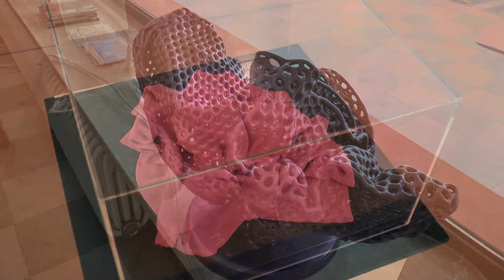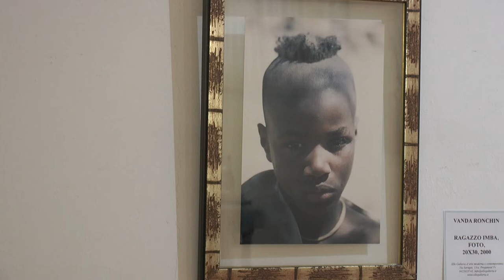Elle Galleria: la mostra "Confini"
"Confini" e' il titolo dell'ultima mostra di questo intenso 2018 per la Elle Galleria di Preganziol e che sara' visibile fino all'11 gennaio 2019. Questa volta il gallerista Andrea Lucchetta ci porta a conoscere alcune opere  degli artisti Luigi Arico', Paola Bradamante, Watzon Paolo Castelli, Salvatore Leone, Stefano Mariotti, Paola Moglia, Massimo Vecchiato, Vanda Ronchin, Paolo Zanin e degli Zeronudi (gruppo formato da Luisa Albano, Nadia Bonzi e Angelo Lazzano). La presentazione e' affidata al critico d'arte Siro Perin.